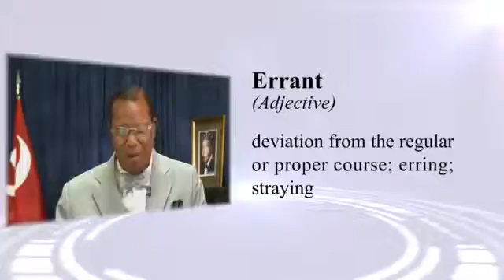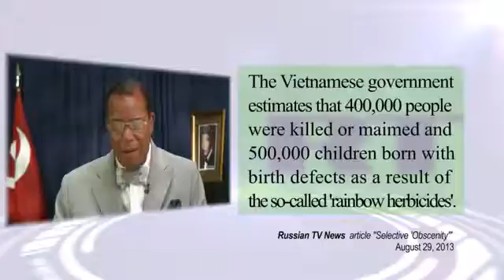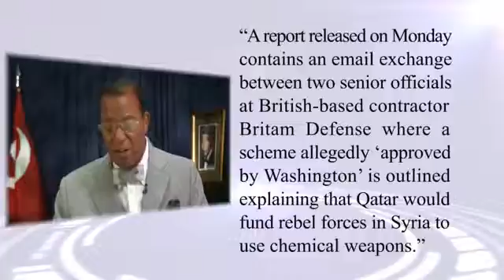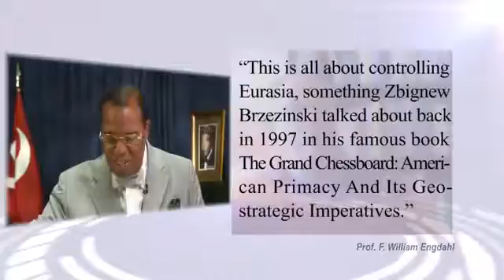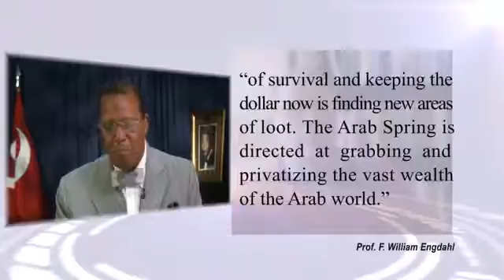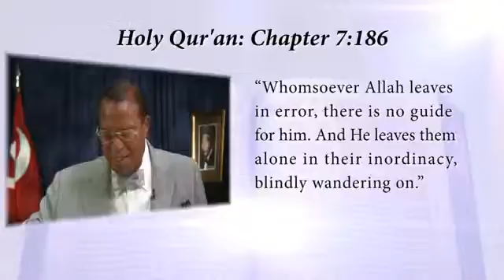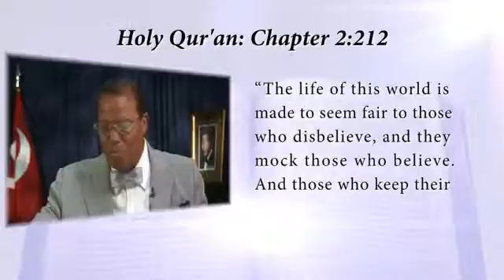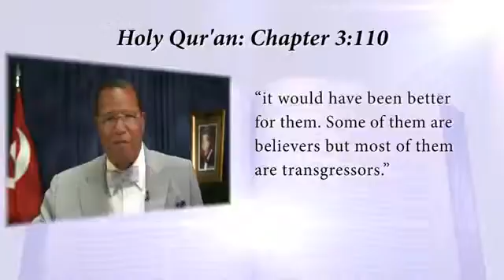Pt 34 America's Errant Foreign Policy Min Louis Farrakhan The Time & What Must Be Done